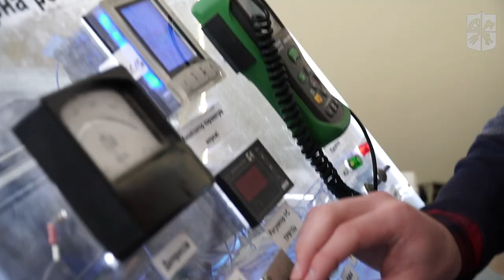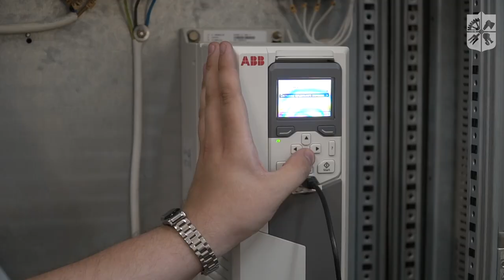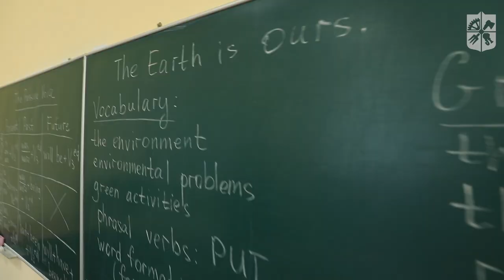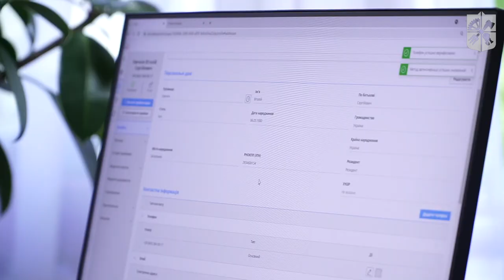Welcome to the best technical University in Ukraine – Igor Sikorsky KPI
Dear prospective students,
Are you still deep in thought where to obtain an upscale university degree, which will open prospects of working at Microsoft, Google, Boeing, ABB, Siemens, BOSCH and other high-tech IT, Mechanical Engineering companies?!

We have the answer for you!

NATIONAL TECHNICAL UNIVERSITY OF UKRAINE “IGOR SIKORSKY KYIV POLYTECHNIC INSTITUTE“ is the largest State Ukrainian University and one of the largest technical universities in Europe. Founded in 1898, the University grew as a campus, where 30,000 Ukrainian students as well as foreign students from more than 60 countries share organically integrated environment for learning, recreation, sports, and personal hobbies.
KPI ranks 4% of the best universities of the world according to the QS International Rating and Webometrics. It annually holds the highest positions among the best higher educational institutions of Ukraine, according to “Compass” and “TOP-200 Ukraine” rankings.

The University has a Preparatory Department, where foreign students study subjects in English or Ukrainian to the extent necessary for the further mastering of the University curricula.

Center for International Education of the Igor Sikorsky KPI has the honor to invite you to study, it will  take care of you and assist you at all stages of admission and training. The friendly staff of the Center will do its best to ensure that you become the Igor Sikorsky KPI’s student, receive fundamental knowledge and get the degree recognized throughout the world.

IGOR SIKORSKY KYIV POLYTECHNIC INSTITUTE has launched COVID-19 vaccination campaign with PFIZER/BIONTECH vaccine.

Igor Sikorsky KPI adheres to the comprehensive vaccination strategy in order to ensure safe and healthy environment for admission and study, protect students, faculties, and staff from COVID-19 at the campus, hence, we are confident that it is a strong motivating signal for foreign prospective students, their parents and our partners – agency companies.

Welcome to the Igor Sikorsky KPI